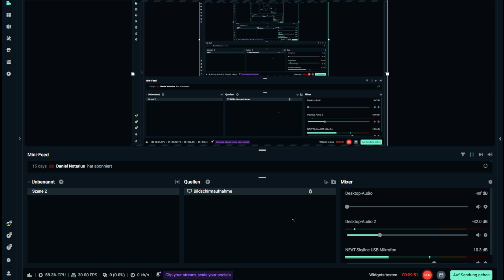Meine Übersicht für die nächste Woche Plauder Video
WERBUNG
Für vergünstigte Spiele Instant Gaming:

IMPRESSUM:
Bitte per Mail anfragen!